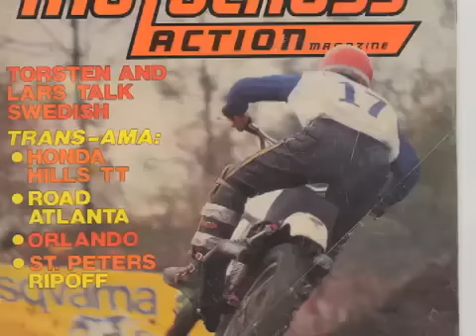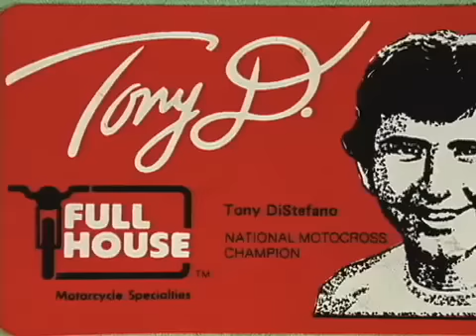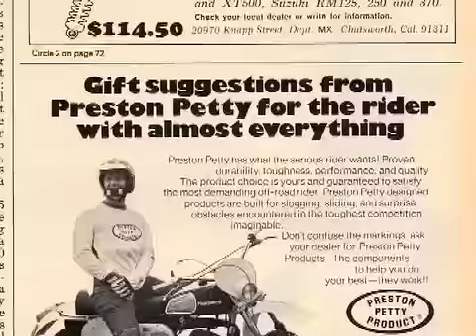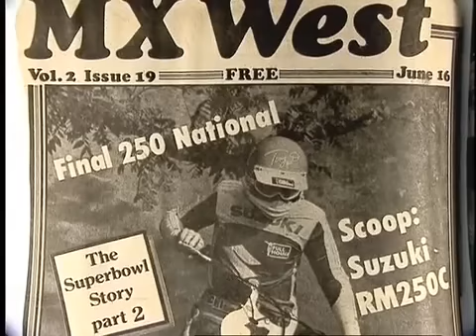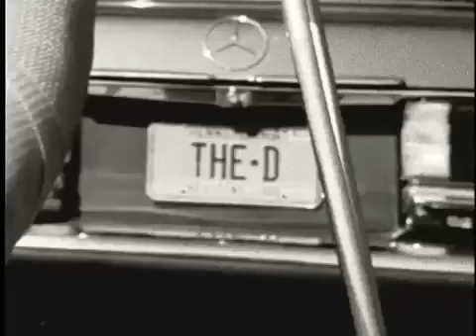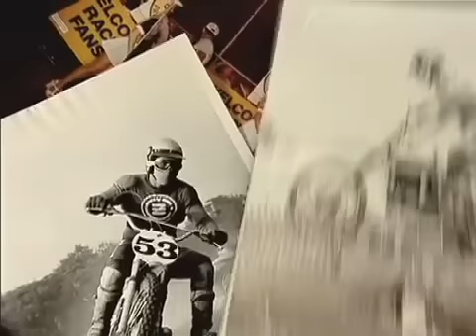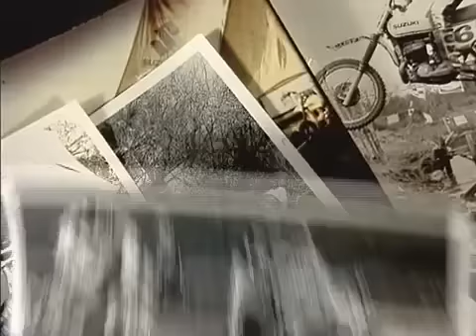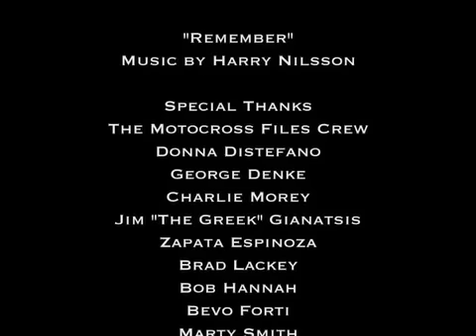Jody Weisel Tribute to Tony DiStefano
"The Life and Times of Tony D"
Tony DiStefano
1975 / 1976 / 1977 AMA 250cc National Motocross Champion
1977 AMA Pro Athlete of the Year